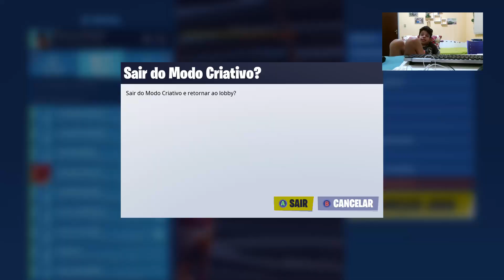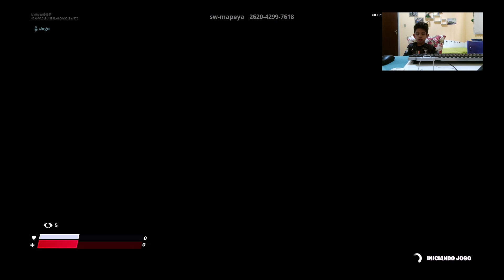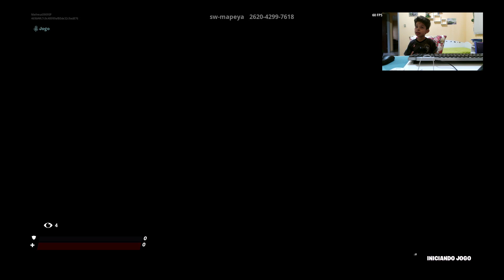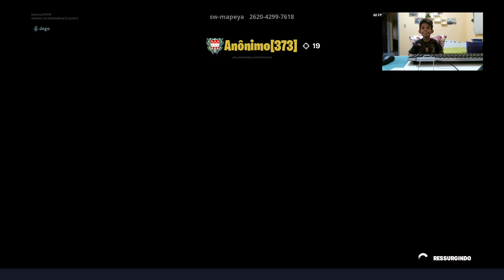Fortnite - Treino MT